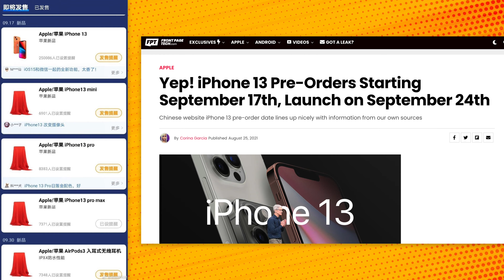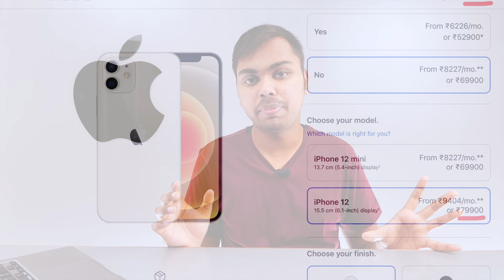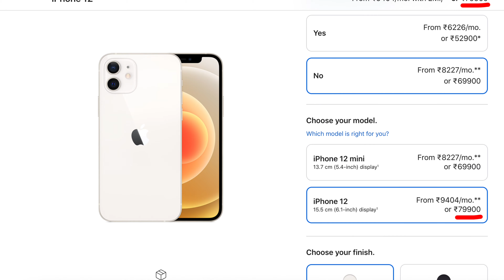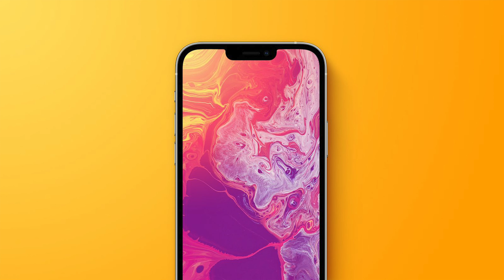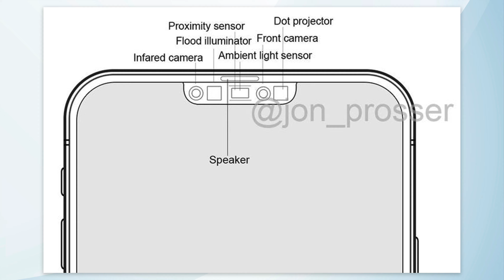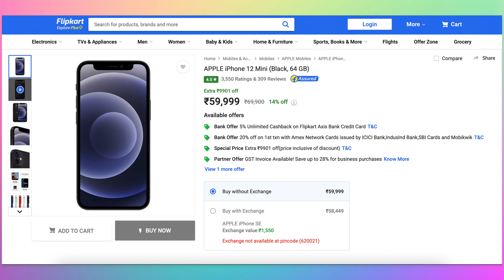Don't wait for iPhone 13 🤫🤫🤫 (Buy iPhone 12) in Tamil @TechApps Tamil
Hi, guys today in this video I am going to share some reasons why you should not wait for iPhone 13 and consider the current iPhones.

TechApps Tamil
 This is Our Twitter account
Link to buy iPhone 12 in offer

Link to buy iPhone 12 mini in offer